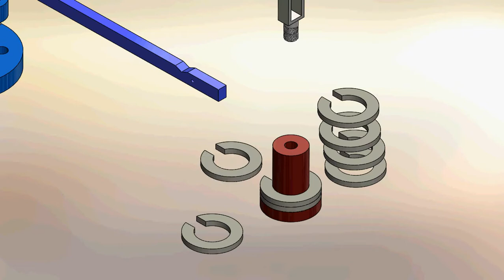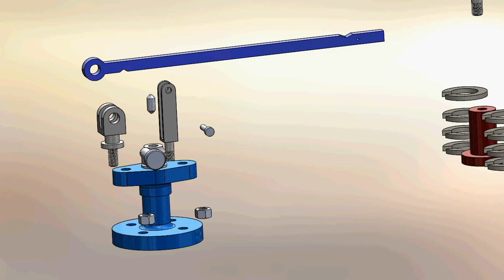Safety Valve P130